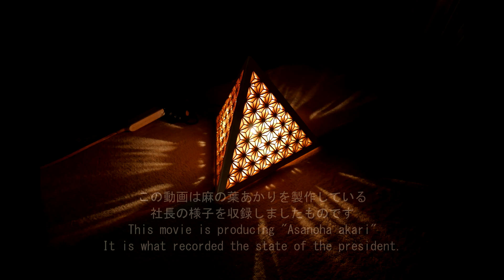社長のお仕事 President's job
先日、社長が麻の葉あかりを作っていたので、その様子を撮影してみました。工程の一部だけですがご覧ください。
The other day, the president was making a "Asanoha akari" , so I tried taking a picture of that situation. It is only part of the process, but please have a look.